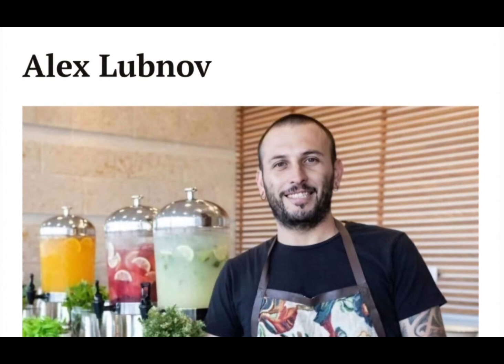Vieti curmate - destine neimplinite